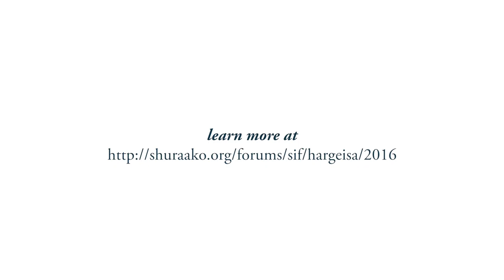SIF: The Role of Chambers and Associations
Facilitator:
Hailemelkot Asfaw Reda, Country Director, Ethiopia, CIPE
Panelists:
Abdirashid H. Mohamed, Head of External Relations, Somaliland Chamber of Commerce
Jamaal Aydid, Vice Chair, Somaliland Industry Association
Sucaad Odowa,  President, Association for Women in Business
Warsame Mohamoud, Research & Publications Director at Somaliland Economics Association and Research & Community Service Director at the University of Hargeisa